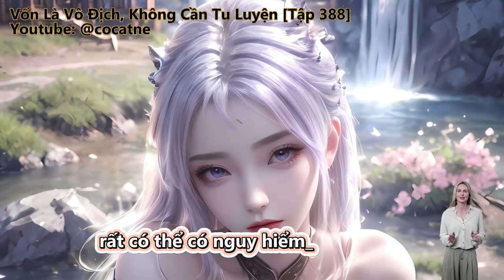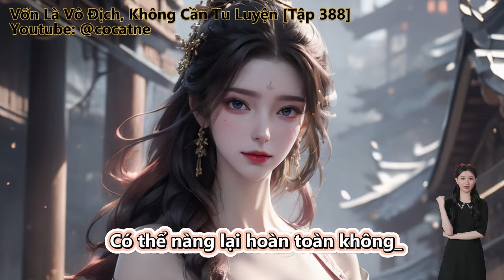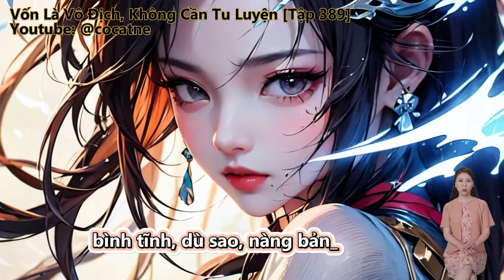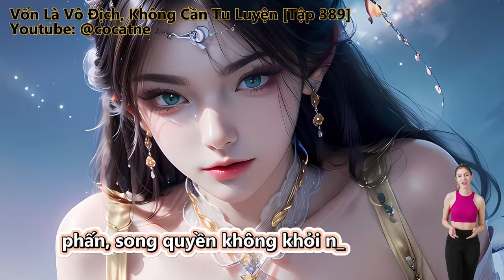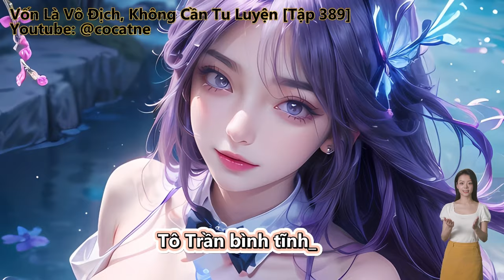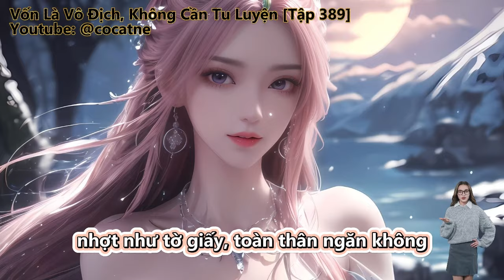Vốn Là Vô Địch, Không Cần Tu Luyện | Tập 388 - 389 | Review Truyện | Tu Tiên | Huyền Huyễn